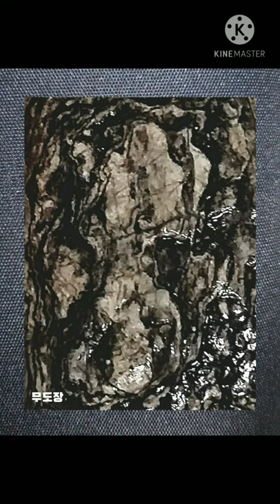Healing Suseok 2021년 3월 1일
Healing Suseok  정중연수석모음#그림으로 보는#수석#문양석#색채석#자연석#산석#해석#강석#풍화석#산화석#토중석#그림돌